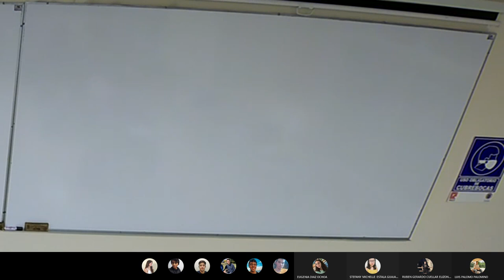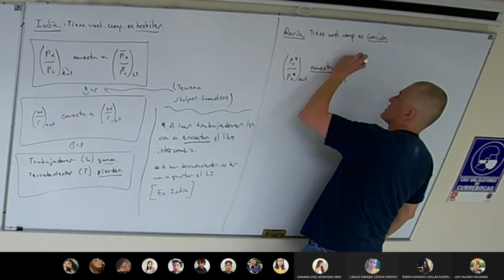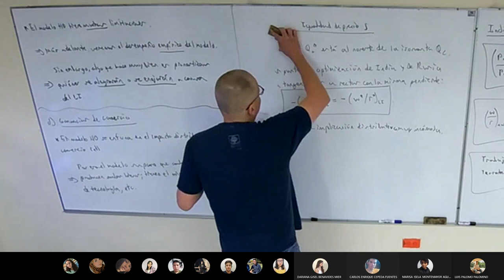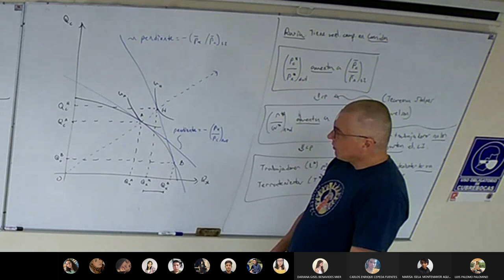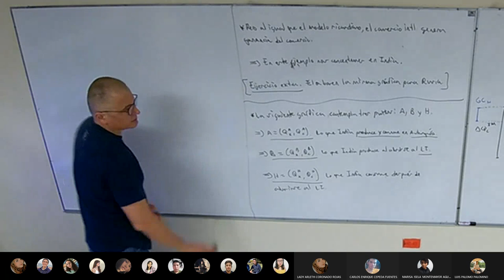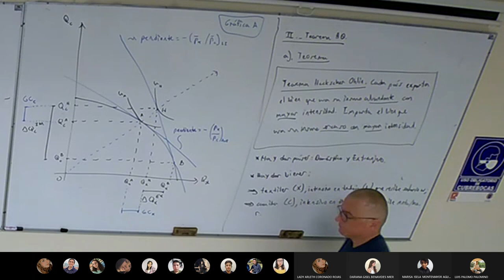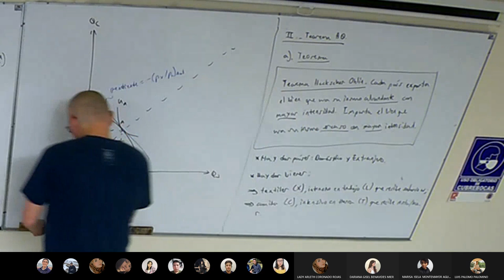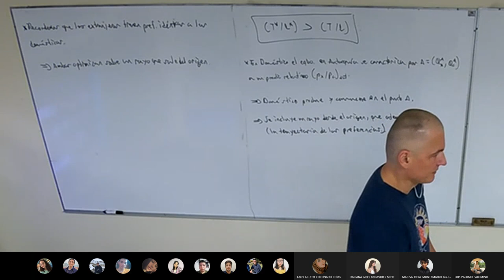Clase 10 Comercio Internacional